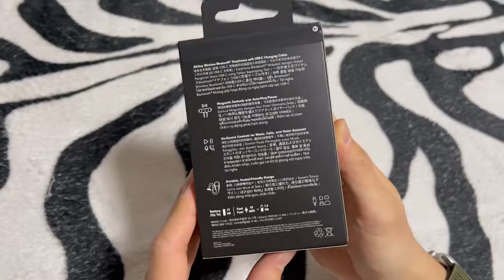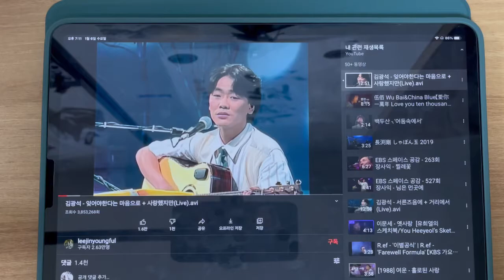Beats FLEX買ったで~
こんにちは、ハンブリラです。

今日は無線イヤホン、BeatsのFLEXを紹介したいと思います。

みんな、風邪気をつけてくださいね🤧^_^